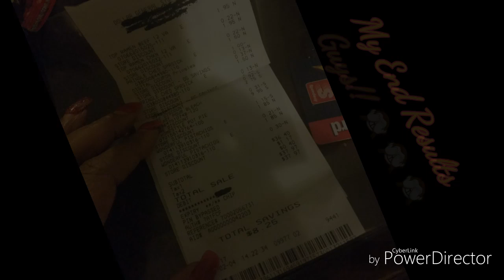Vlog 64 l My First Money Saving Experience @ The Dollar General